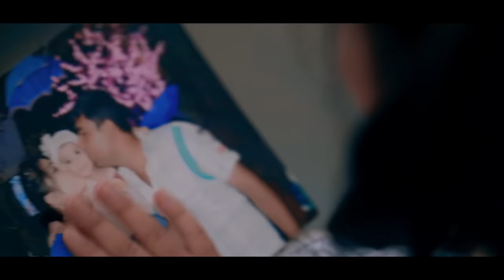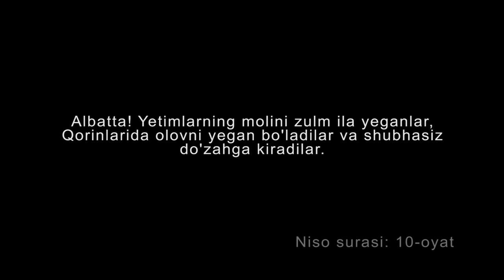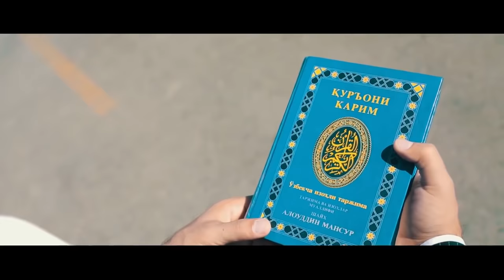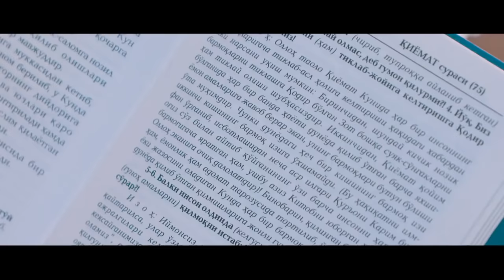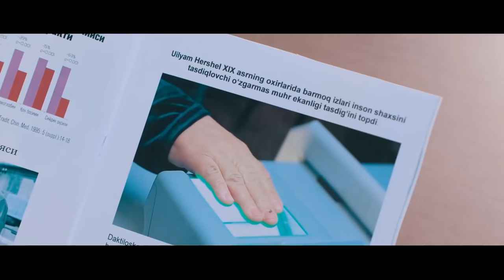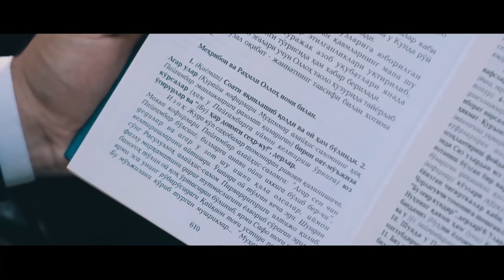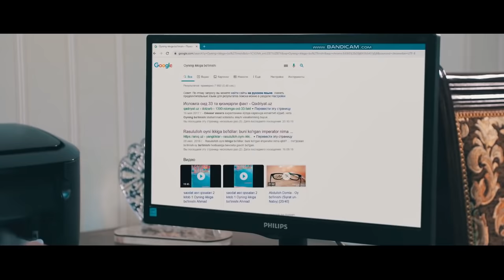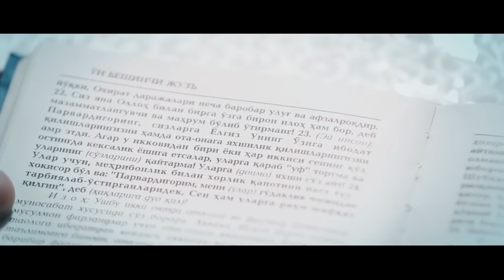Humoyun Mirzo 2019 yil hayotiy kliplar toplami